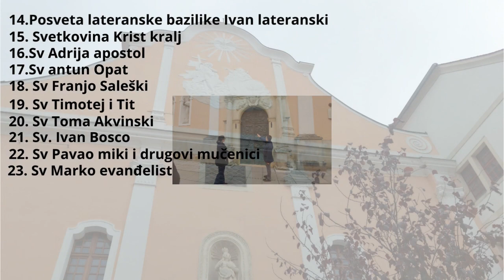Prezentacija izybaby za našeg sina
izybaby je odličan aparat što se tiče vašeg djeteta možete radit hranu ili pogrijavat formulu di god želite di je bitno vrijeme uvidjeti vani ili u unutra samo je bitno da je aparat pun izdrži 6 puta grijanja boca ili pravljenje formule